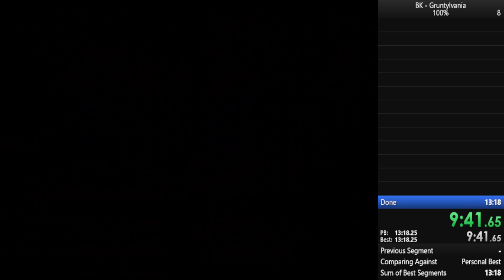WR - Banjo Kazooie Gruntylvania (Hack) Speedrun in 12:41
As far as I know this is WR as I couldn't find any other times.